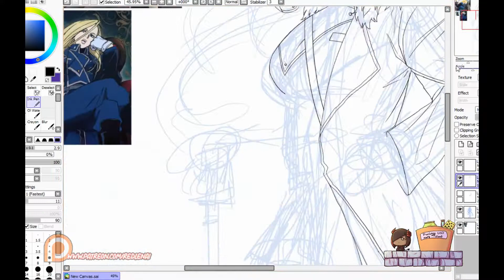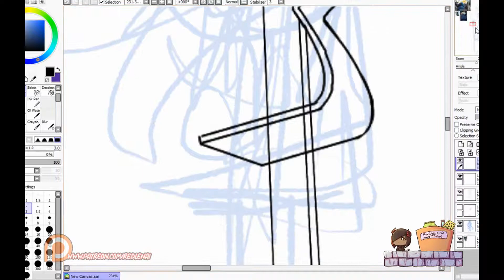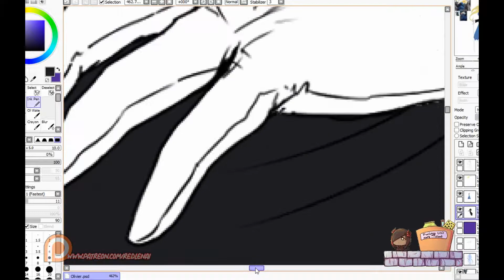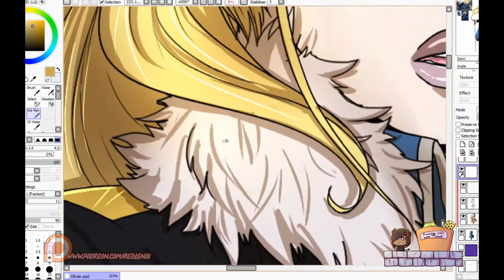Olivier Armstrong - Speedpainting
Fanart of Olivier Armstrong, character from Fullmetal Alchemist Brotherhood

❄️Over "Quartzer"/仮面ライダージオウ 8bit - Studio Megaane